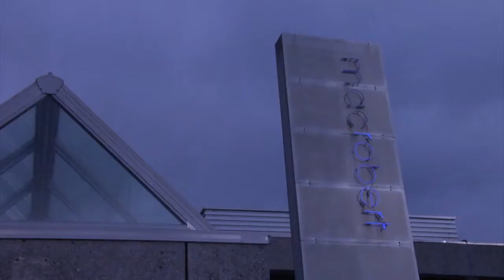How (Not) To Make A Film - AirTV StirShorts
Another in our wonderful series of How-To videos*

*this is based on the assumption that we will get more in time...